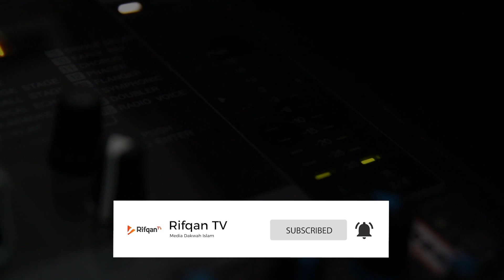Ep.24 : Takut Hantu - Ustadz Arif Usman Anugraha, Lc